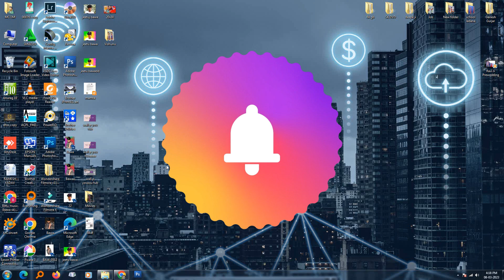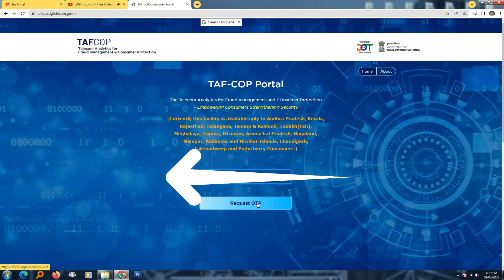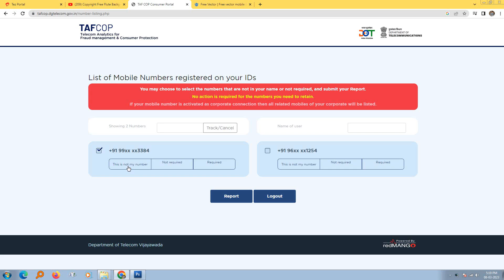एक ID से कितने नंबर चल रहे हैं कैसे पता करें | Aadhaar Se Liye Mobile Number Band Kaise Kare 2023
👇👇👇 Mobile Number Check
tafcop.dgtelecom.gov.in

एक ID से कितने नंबर चल रहे हैं Kaise Pata kare
ek Aadhaar Se Liye Mobile Number kaise Dekhe
Aadhaar Se Liye Mobile Number Band Kaise Kare  Close Mobile ID card
एक ID Se Kitne Mobile Number Kaise Check kare 2023 Telecom Company Mobile Number Check One ID Se Kitne Mobile Number
ek aadhaar se kitne Sim chal raha hai kaise Pata kare
1 Aadhaar Se Kitne Sim Chalu Hai Kaise Pata kare 2023